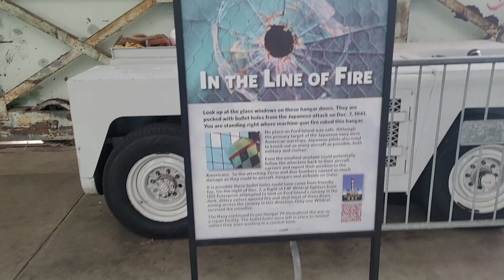Ford Island Hanger still with bullet holes from Japanese attack on Pearl Harbor